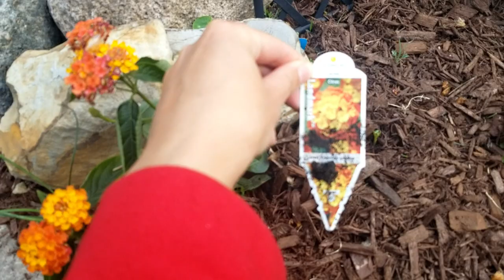Тур по огородам. Июнь 2021